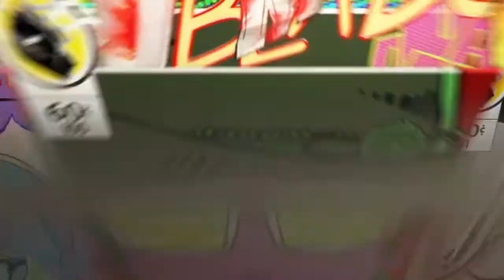DÉBLOQUER UN SAC A DOS GRATUIT !!!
Yop les potes j'espère que vous allez bien en tout cas moi sa va super donc on se retrouve pour une nouvelle vidéo ou je vous explique comment débloquer ce sac a dos gratuitement.